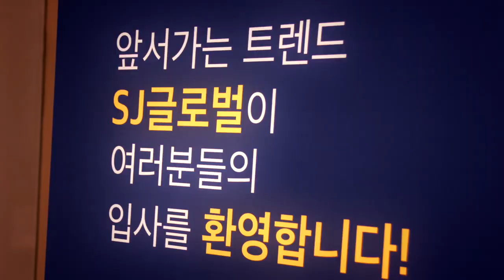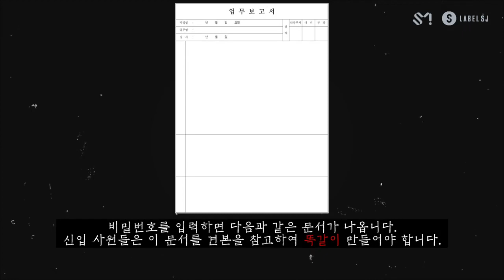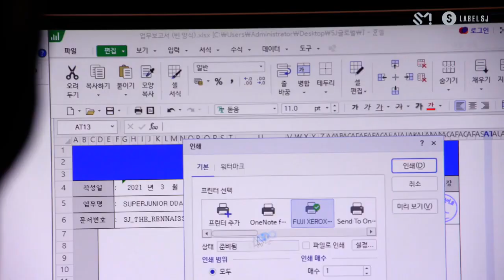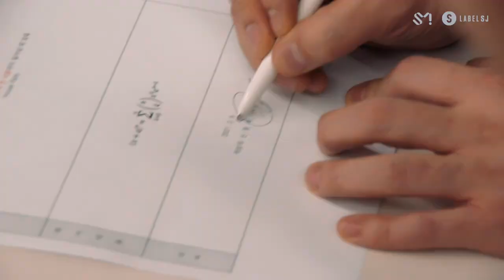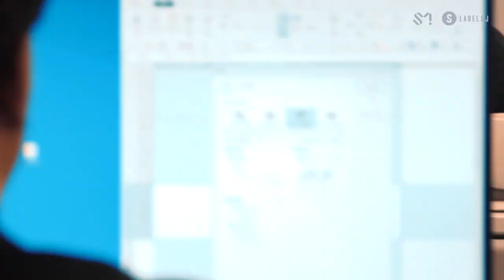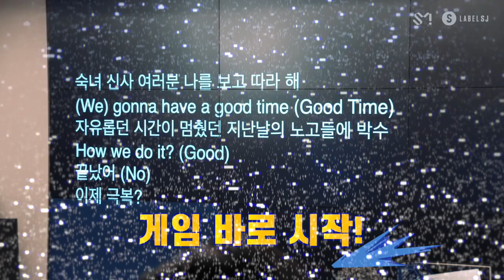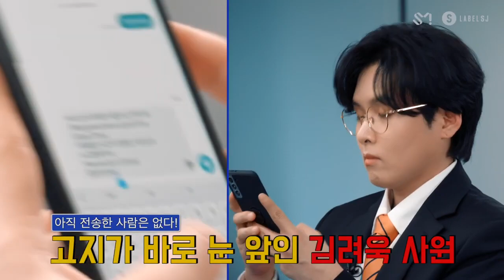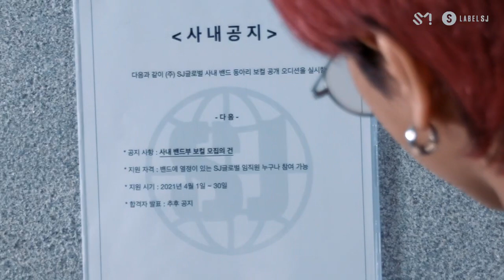[SUB ESPAÑOL] [ ㈜ SJ 글로벌 ] SJ GLOBAL Inc. Ep.3-Seleccionado como excelente empleado